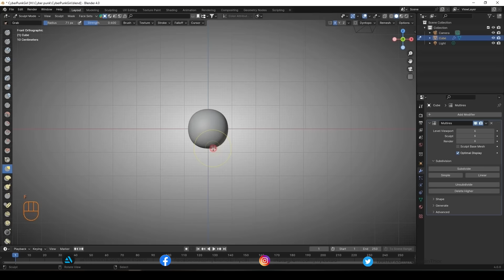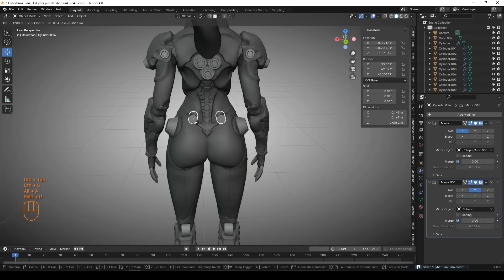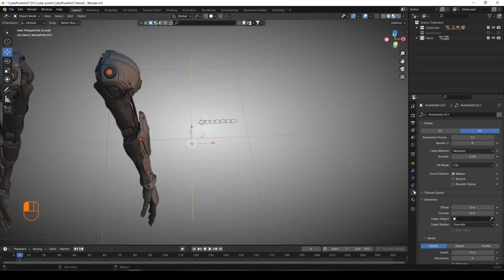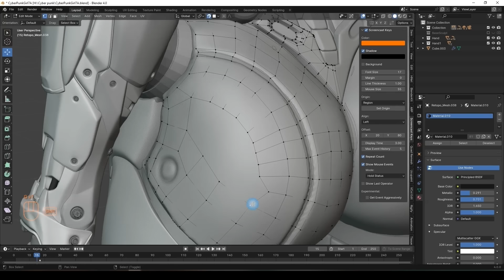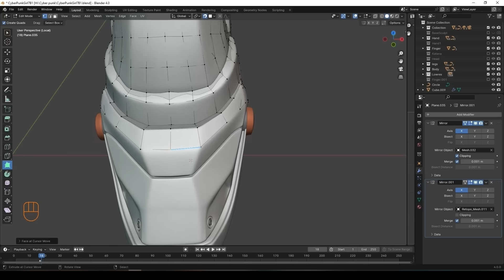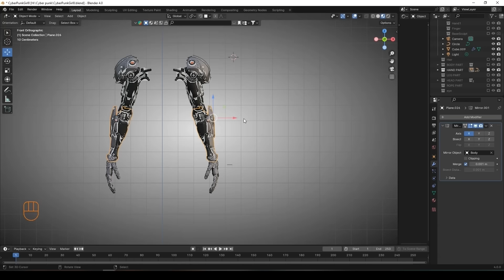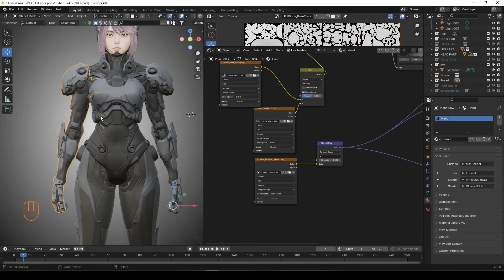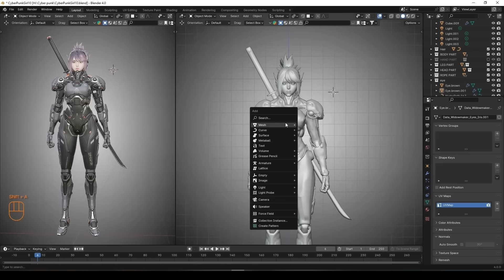Blender 4.0 Modeling - Robot Girl Creation